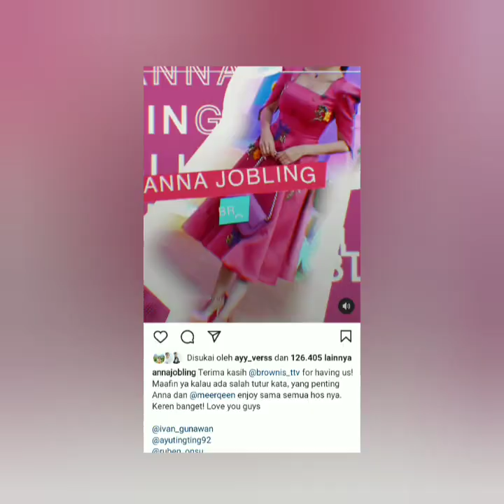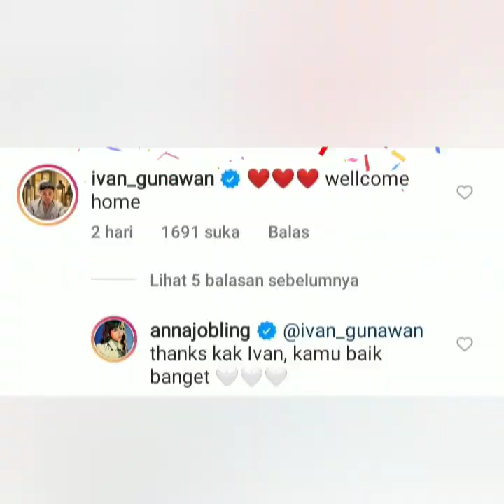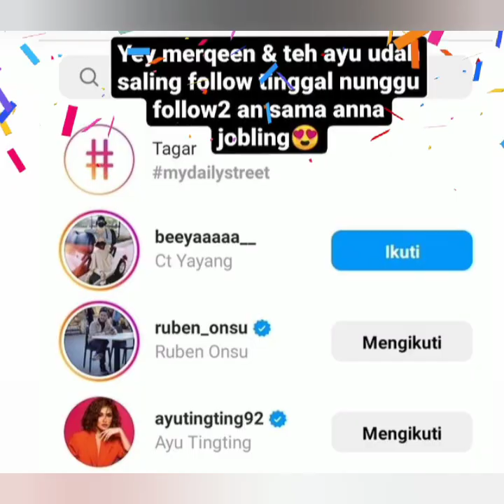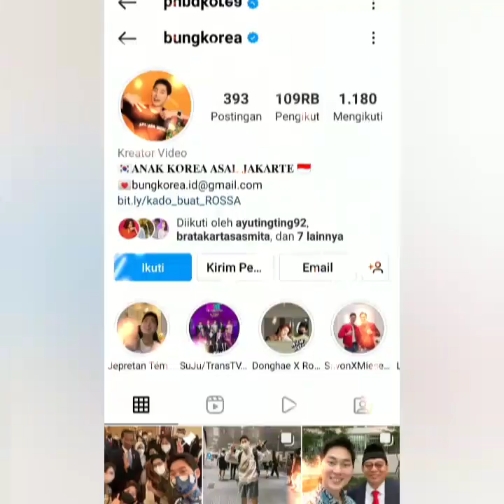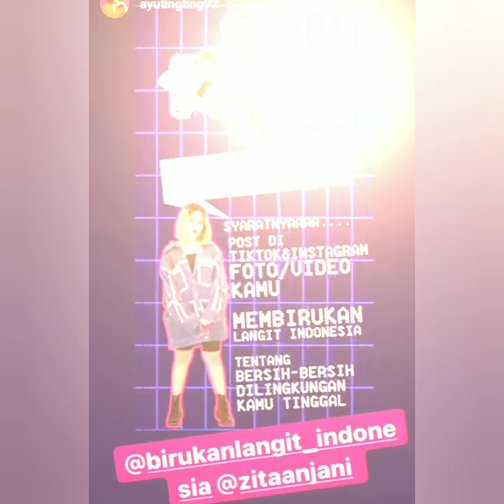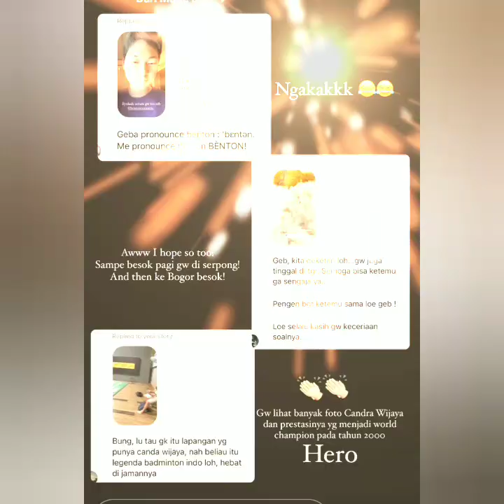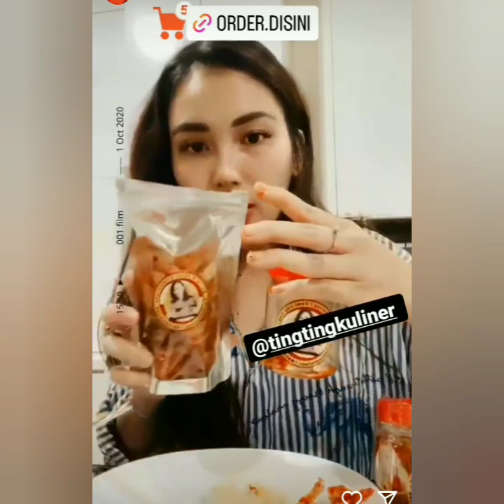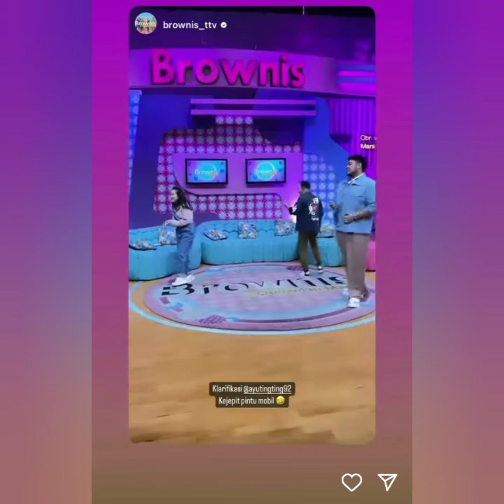3 INFO TERANYAR SALAH SATUNYA AYU TING-TING MAIN BERSAMA PRIA TAMPAN ASAL KOREA. COBA SIMAK INI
#3 INFO TERANYAR SALAH SATUNYA AYU TING-TING MAIN BERSAMA PRIA TAMPAN ASAL KOREA.